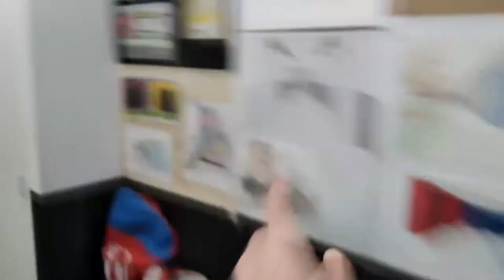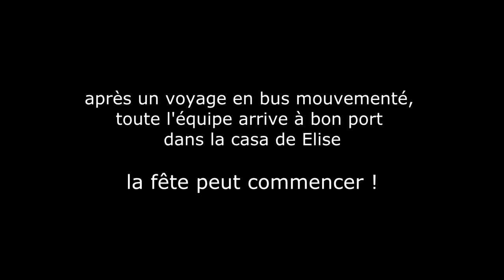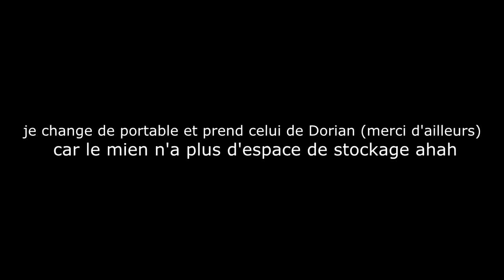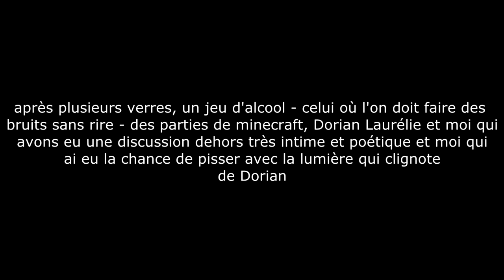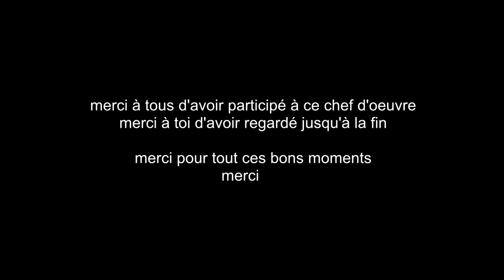marie clabé - vlog du percent à barthou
J'ai filmé ce vlog le 1er avril 2021, le jour du percent dans Barthou. Pendant 24h je t'emmène avec moi et mes potes à travers cette journée mouvementée, de mon arrivée en cours à la soirée chez Elise.
Amuses-toi bien!

(et toi, tu dirais quoi à ton toi du futur?)

insta d'art : @mclabeart